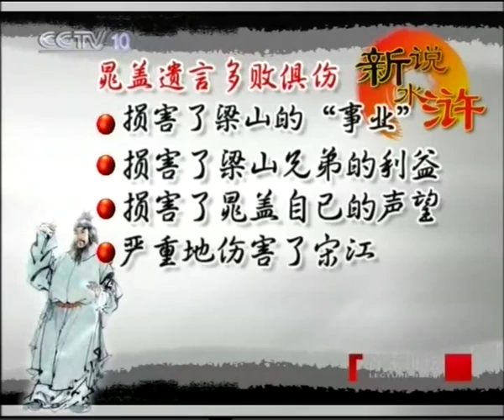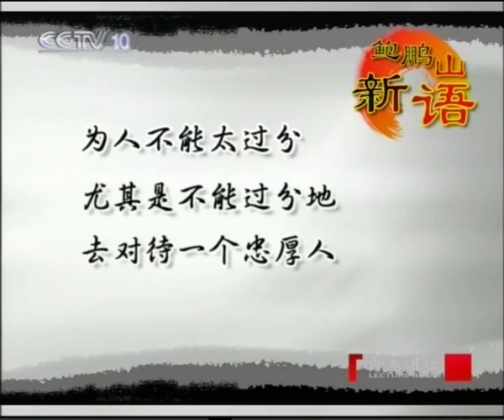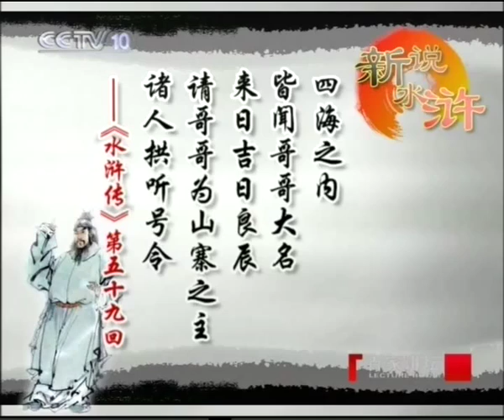百家讲坛 鲍鹏山新说《水浒》60 宋江11：遗言危机－鲍鹏山 2010 04 12 2